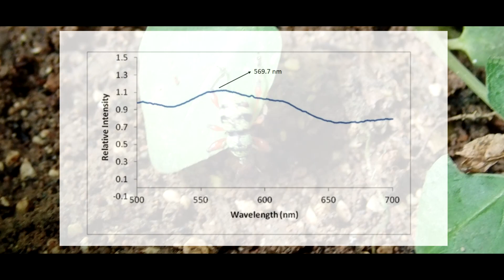The Living Jewels of Nature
The scale structure and reflectance activity of a Mindanao endemic weevil from the genus Metapocyrtus was studied for the first time. Metapocyrtus apoensis Schultze, 1925 specimen were collected through opportunistic sampling in Mt. Calayo, Musuan, Bukidnon in February 2020. Three samples were collected in the lower dipterocarp forest with elevation of 500–600 masl. The specimens were then examined under Scanning Electron Microscopy with Energy Dispersive X-Ray (SEM_EDX) to analyze their scale structures. The study provides a new locality record of Mindanao endemic species—first in Bukidnon region—and an updated distribution in Mindanao based on recent published articles and museum collections. The species were observed perching on some ferns (Christella sp.) and shrubs (Costus sp.). SEM revealed that M. apoensis scales are 50–70 μm in diameter, which are almost circular and slightly convex, and with rough-like surface termed as non-ordered nipple-like surface structure. EDX analysis revealed several elements that contribute to its iridescence. Major elements such as Carbon (42.3%), Oxygen (27.7%), and Nitrogen (15.1%) come in relatively high atomic concentration. UV-Vis spectrometer revealed a peak reflectance wavelength of 569.7 nm. This explains the yellow-green iridescence observed on the dorsal side. The concentration of scale in pits serves for protection, intraspecific recognition, and camouflage. Despite the widespread distribution and high abundance of this species in Mindanao, anthropogenic disturbances such as agricultural activities are ongoing and extend towards their microhabitat. Protection initiatives for this Mindanao endemic species must be implemented.

SCALE STRUCTURE AND REFLECTANCE ACTIVITY OF METAPOCYRTUS APOENSIS SCHULTZE, 1925 WITH UPDATES ON ITS DISTRIBUTION IN MINDANAO, THE PHILIPPINES

AUTHORS:
Joriegae M. Abales, Central Mindanao University Laboratory High School
Erika E. Bajuyo, Central Mindanao University Laboratory High School
Ara Belle R, Magtulis, Central Mindanao University Laboratory High School
Alven A. Manual, Central Mindanao University
Samuel S. Zamora, Jr., Central Mindanao University
Rainear A. Mendez, Central Mindanao University
Romeo R. Patano, Jr., Central Mindanao University
Rhesa T. Hinampas, Central Mindanao University